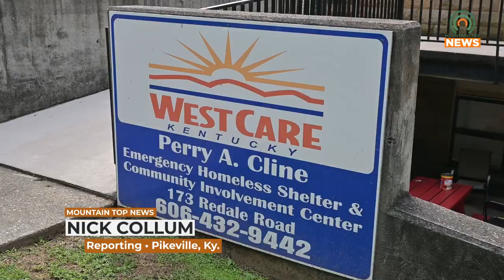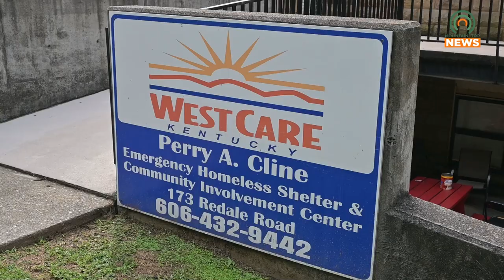How WestCare is Helping the Pikeville Community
WestCare in Pikeville has been providing a safe place to stay out of the cold, but that is not the only service they provide.